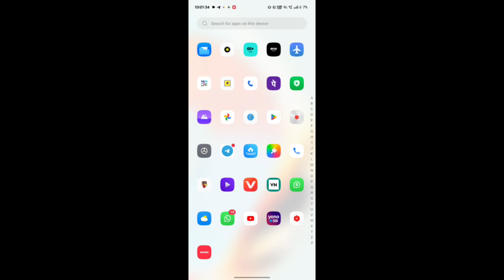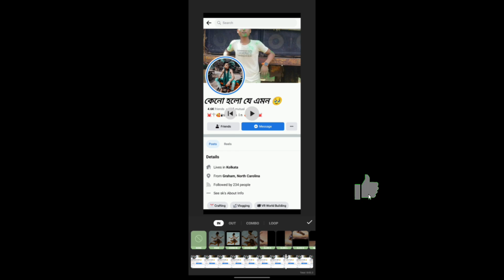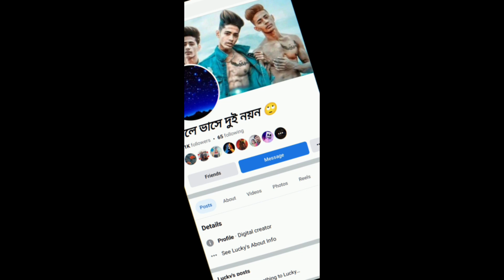আকাশে লক্ষ তারা 😁 চাঁদের মতো আলো দেয় না😁ভিডিও কিভাবে বানাবেন/How to make Tranding video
আকাশে লক্ষ তারা 😁 চাঁদের মতো আলো দেয় না😁 /Akashe lakho tara chander moto alo dey na/ New Version ☺️
2023 tranding song
Description
আকাশে লক্ষ তারা 😁 চাঁদের মতো আলো দেয় না😁

𝑫𝑬𝑺𝑪𝑹𝑰𝑷𝑻𝑰𝑶𝑵.

𝙽𝙴𝚆 𝚃𝚁𝙴𝙽𝙳𝙸𝙽𝙶  💥💥

𝘄𝗲𝗹𝗰𝗼𝗺 𝘁𝗼 𝗼𝘂𝗿 𝗰𝗵𝗮𝗻𝗻𝗲𝗹 𝗶𝗳 𝘆𝗼𝘂 𝗹𝗶𝗸𝗲 𝗼𝘂𝗿 𝘃𝗶𝗱𝗲𝗼𝘀 𝘀𝗼 𝗽𝗹𝗲𝗮𝘀𝗲  𝘀𝘂𝗯𝘀𝗰𝗿𝗶𝗯  𝗼𝘂𝗿 𝘆𝗼𝘂𝘁𝘂𝗯𝗲 𝗰𝗵𝗮𝗻𝗻𝗲𝗹...

1.𝗣𝗜𝗫𝗘𝗟𝗟𝗔𝗕
2.𝗜𝗡𝗦𝗛𝗢𝗧

 • 𝐍𝐞𝐰 𝐓𝐫𝐞𝐧𝐝𝐢𝐧𝐠 𝐒𝐭𝐲𝐥𝐞
ت︎

❦︎𝐌𝐔𝐒𝐈𝐂 🚫